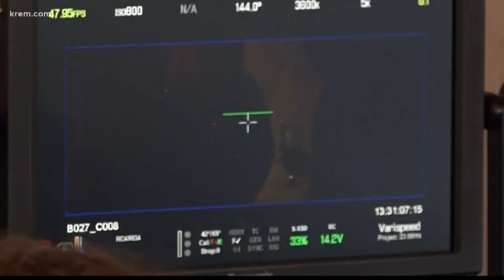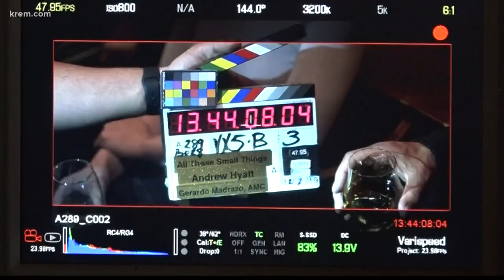James Faulkner shooting scenes for 'All Those Small Things' in Spokane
Actor James Faulkner is wrapping up filming the final scenes in Spokane for a dramatic comedy. More than 50 people will appear as extras in several scenes.